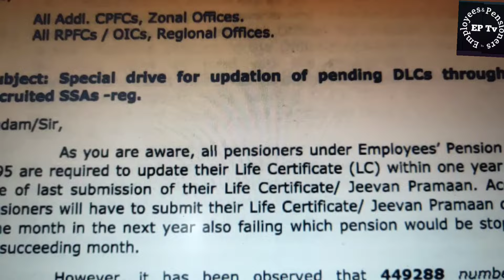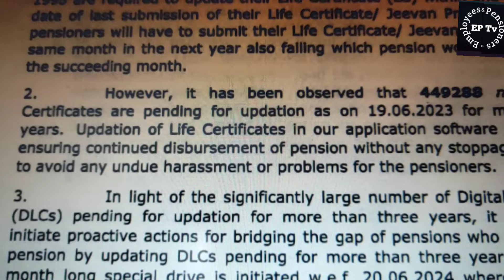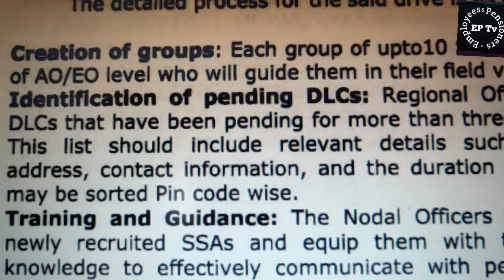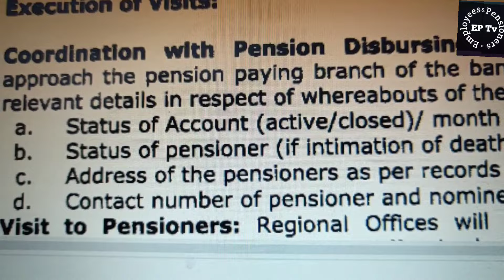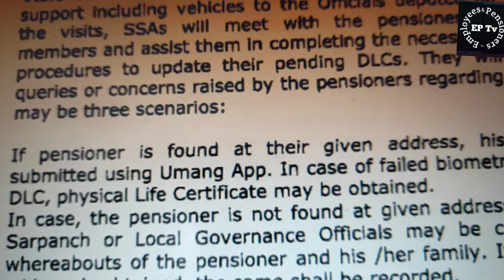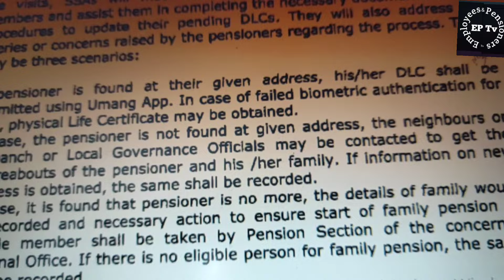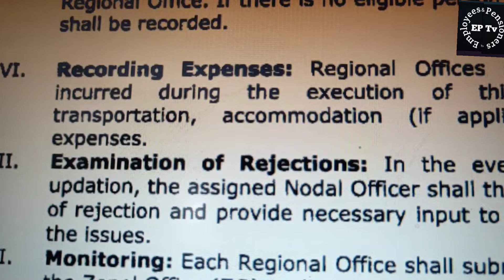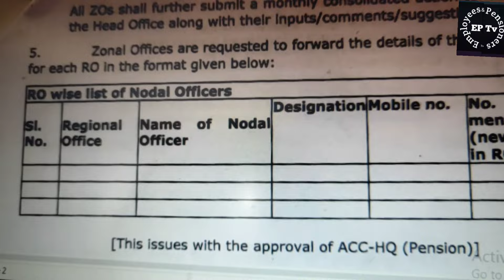Pension Circular- DLC- June 21, 2024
This video giving very important information regarding Special drive for updation of pending DLCs through newly recruited SSAs.

Employee Provident Fund Organisation

Ministry of Labour and employment government of India issued a circular to all ZOs and ROs on June 21 2024 to inform it's offices the below decision.

Subject: Special drive for updation off pending digital life certificates through newly recruited assistants- regarding.

Madam, Sir,

As you are aware, all pensioners under employees pension scheme, 1995 are required to update date their life certificate (LC) within here 1 year from the last submission of their life certificate/ jeevan praman. Accordingly, pensioners will have to submit their life certificate or jivan Praman during the same month in the next year also failing which pension would be stopped from the succeeding month.

However, observed that 4,49288 number of life certificate are pending for updation as on June 19,  2023 more than 3 years.

In light of the significantly large number of digital life certificates (DLCs) painting for updation for more than 3 years, it is imperative to initiate proactive actions for bridging the gap of pensioners who are not receiving pension by updating dLCs pending for more than 3 years. To this end, yah mantlank special drive is initiated from 20th June 2024 where newly recruited social security assistants (SSAs) will visit the concerned pensioners under the guidance of bail mental to provide door step services to pensioners Umang app and facilitate submission of pending DLCs. @employeespensionerstv